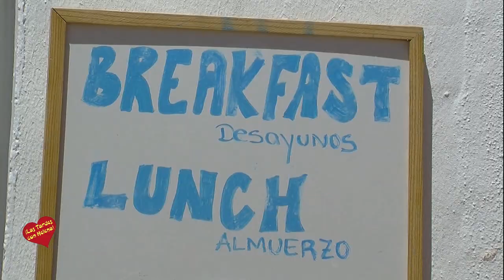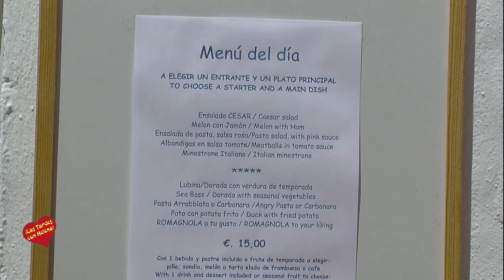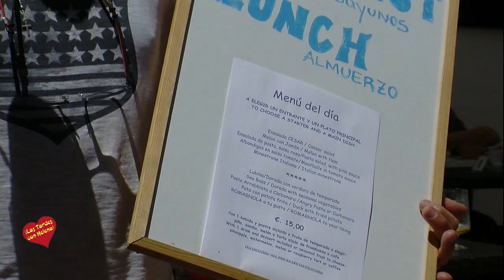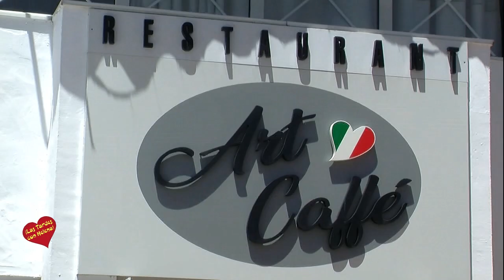Excellence Art Gallery-Marbella-Entrevista de Helena Olaya a Giuseppe Carnevale y a Massimo Cederini